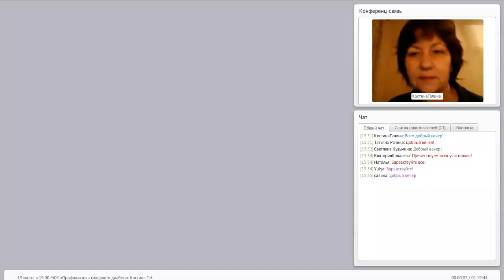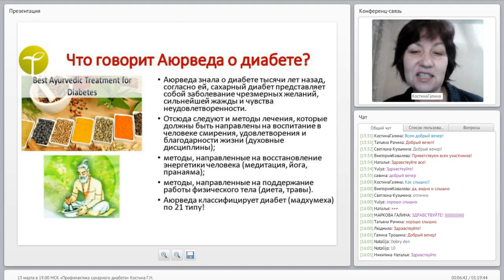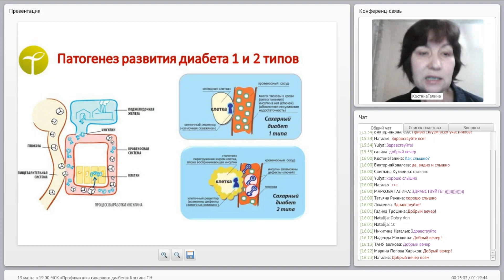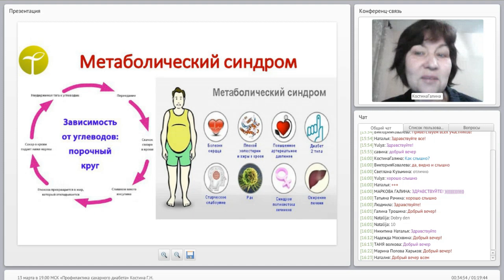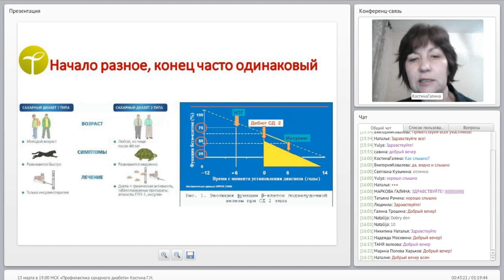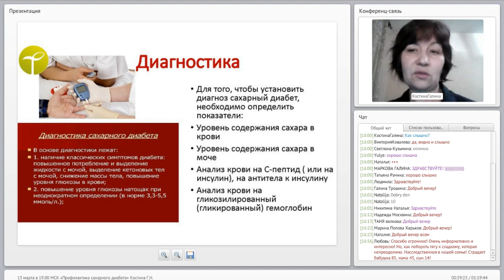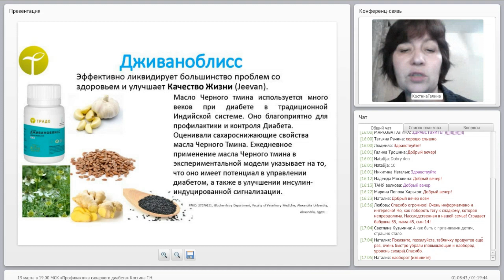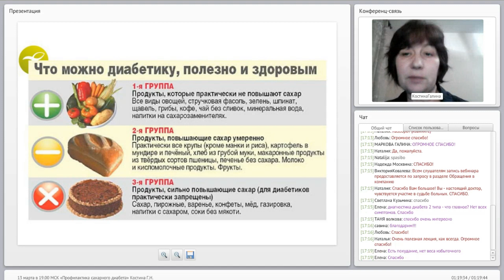Профилактика сахарного диабета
-Что говорит Аюрведа о диабете?
-Симптомы сахарного диабета
-Как диагностировать сахарный диабет?

Об этом и многом другом вы узнаете из лекции...

ЛЕКЦИЮ ВЕДЕТ  КОСТИНА ГАЛИНА НИКОЛАЕВНА - ведущий специалист по продукту ТРАДО, врач восстановительной медицины